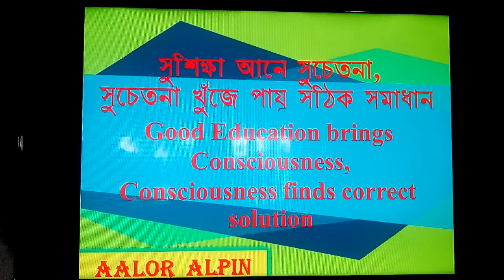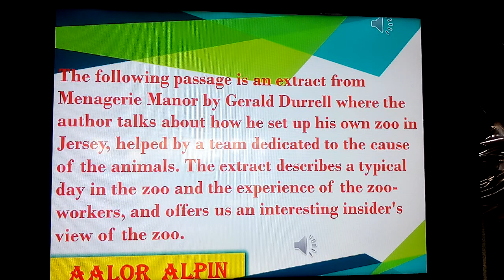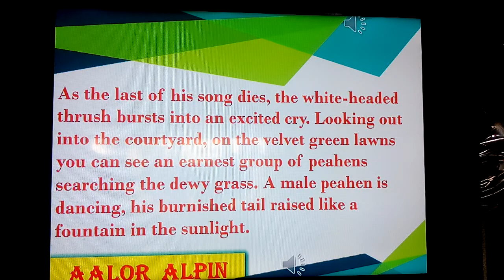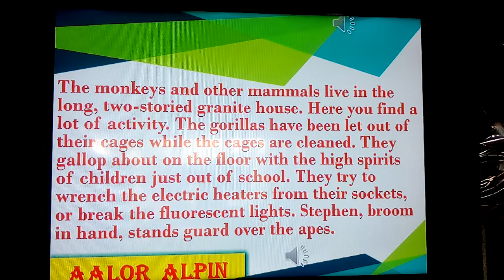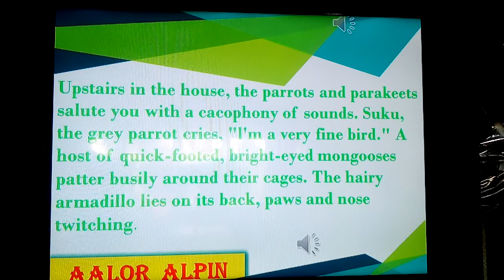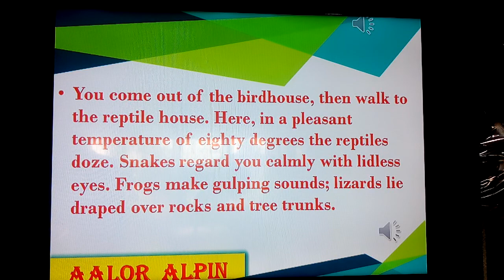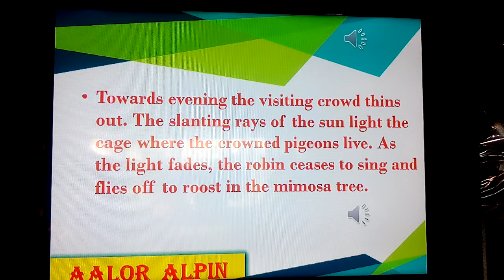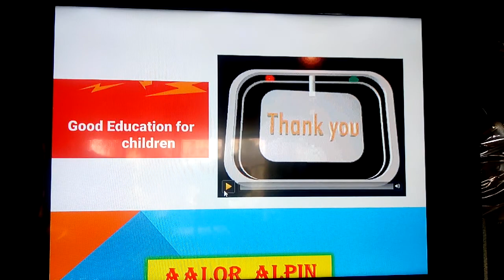WBBSE Class 9 Bliss A Day in the Zoo Audio Book